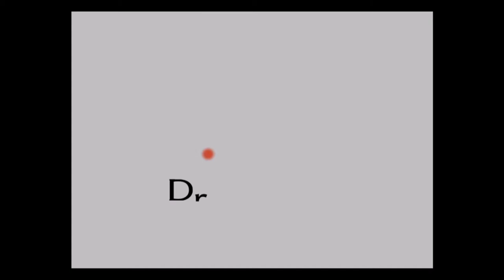Dreamcast Partie 2 + Recalbox + Raspberry Pi 3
Soulcalibur , Sword of the berserk , Ikaruga